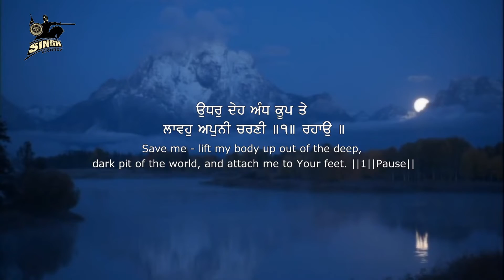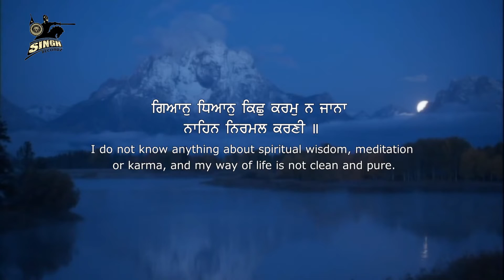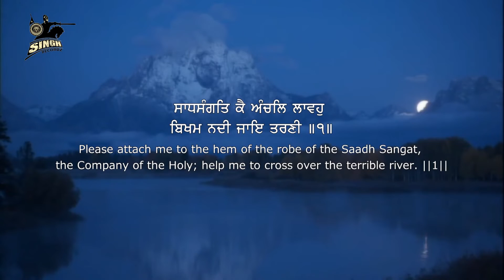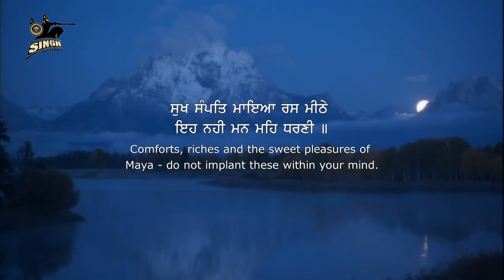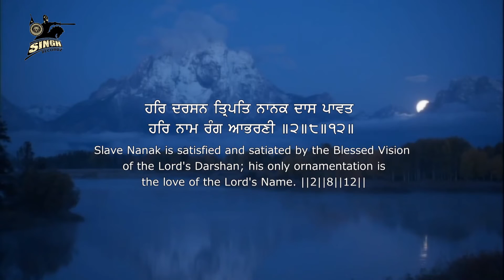Soulful Kirtan | Lavho Aapni Charni | Bhai Jagpreet Singh Ji Ludhiana Wale | Gurbani | Singh Recordz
Artist : Bhai Jagpreet Singh Ji (Ludhiana Wale)
Album : Lavho Aapni Charni
Title : Lavho Aapni Charni
Label : Singh Recordz, Ludhiana.

Recorded at : Singh Recordz Studio, Ludhiana.